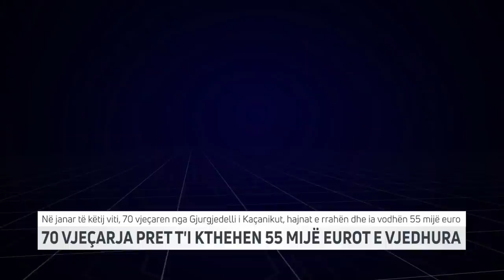70 VJEÇARJA PRET TI KTHEHEN 55 MIJË EUROT E VJEDHURA | T7